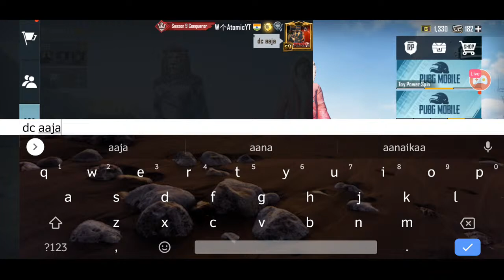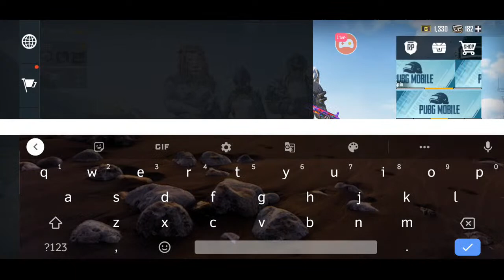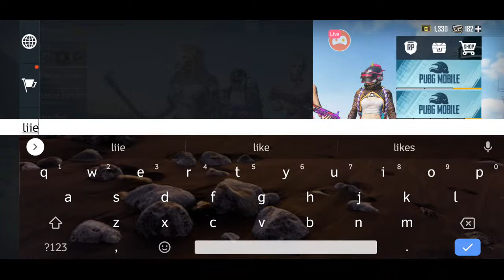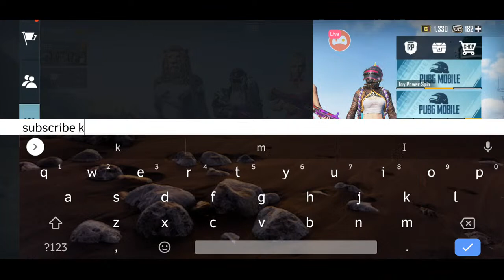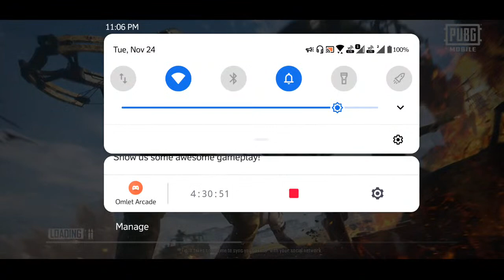Pubg Mobile Live Stream | Rush Game Play | Joi Aai Axom | 11.24.2020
Pubg Mobile Live Stream | Rush Game Play

Comment what type of video you want next (tips n tricks,  weapon challenge, world record, trick shot or high kill gameplay etc.)